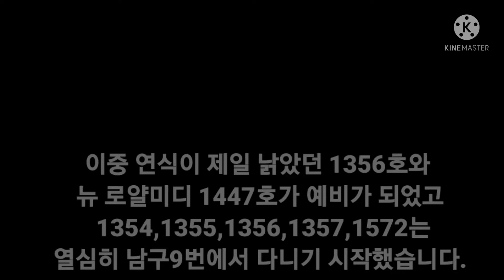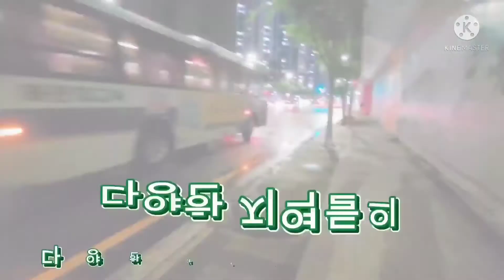[추억의 차량] 남구9 최후의 로얄미디! 딱 1대남은 대우차이자 남구9 최후의 BS090 F/L인 1572 예비차를 타보았다!(촬영:2021/11/21)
부민교통 1572호
촬영일당시 1356호 대타로 운행중이던 모습이었습니다.
제가 남구9 로얄미디는 2019년때 구.1354,1355호를 타본게 끝이었습니다.
이때 이 차량들은 2010년식 BS090 차량으로 승차감은 흔한 팬더다웠습니다.
하지만 2019년이후로 남구9번 팬더는 추억이 되어버렸고 전 남구9번 팬더가 그립다는 생각이 들었습니다.
남구9팬더가 1572가 남았다하지만 그 차량은 거의 나오지 않고 차고지에 박혀있었기에 전 대차된줄 알고 있었습니다.
그러나..2021년 충공깽의 1447대차사건이 벌어지고 1572는 출,퇴근시간에 다니기 시작했습니다!
전 이때 진짜 눈을 의심했는데 1572 열심히 다니기 시작하더라고요ㅎㅎ
전 결국 11/21! 당시 1356호 대타운행 중이었는데 제가 결국 이걸 탔습니다.
비록 남구9 오리지널 로얄미디는 아니지만 진짜 옛날 생각이 나서 추억이 생각나서..
1572호의 탑승은 힐링이었습니다.
여러분들도 1572호 사라지기 전에 꼭 타보시길 바랍니다..
마지막으로 남은 남구9 BS090 F/L입니다..